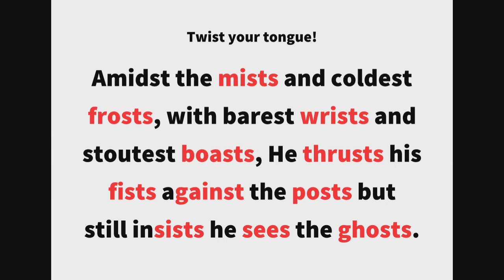英語よみきかせリズミクス Ghost 00